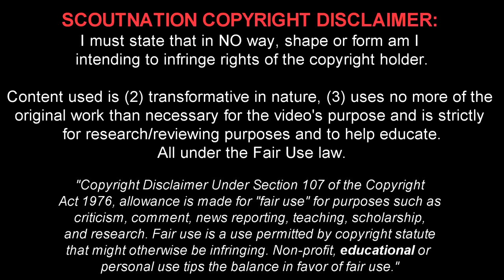TAKEHIRO TOMIYASU (冨安 健洋) - Welcome to Arsenal - Ultimate Defensive Skills, Goals & Passes - 2021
Takehiro Tomiyasu 🔎 Reviews for YOU, chosen by YOU.
Takehiro Tomiyasu (冨安 健洋) is a 22 year old Japanese footballer who plays for Bologna FC 1909. This video shows all of his goals and overall play from the 2020/2021 season.

Song Name: Malaky - This Way

Timestamps:
00:00 - Intro
00:45 - Highlights
10:45 - Outro